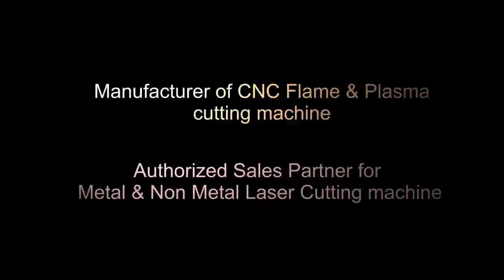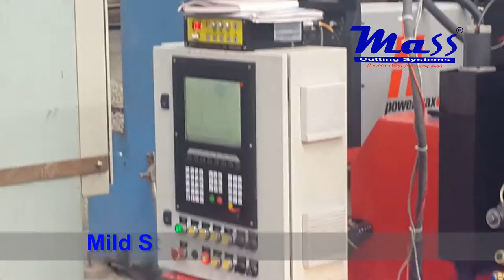Hypertherm Powermax105- 16mm cutting